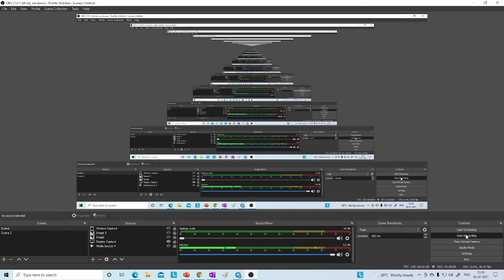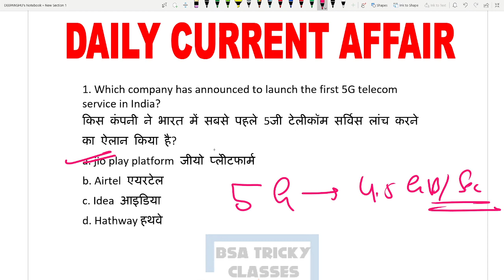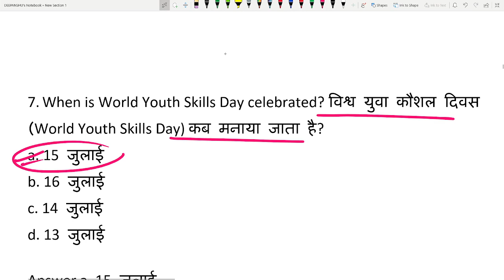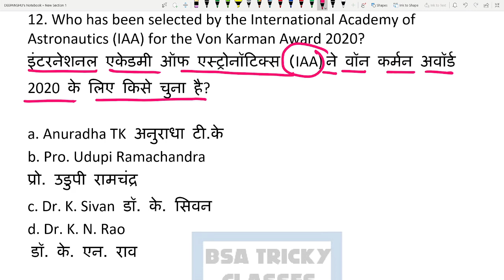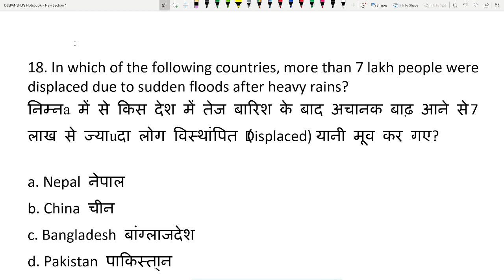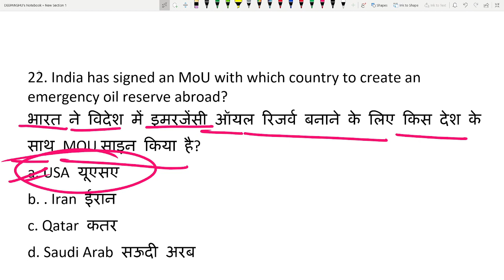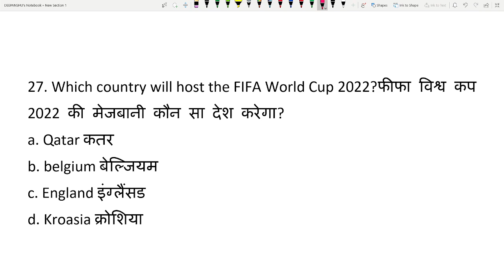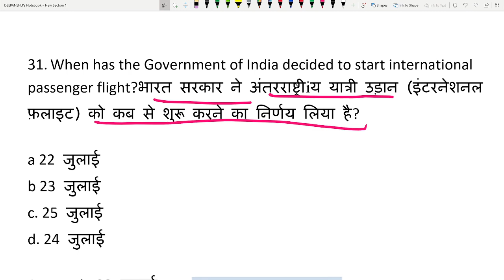CURRENT AFFAIRS-29 FOR ALL EXAM | 09 JULY 2021 | SAMANYA GYAN KI KHAN BNAYEGI APKO PEHALBAAN | BSA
CURRENT AFFAIRS FOR ALL EXAM | 09 JULY 2021 | BSA CLASS | SAMANYA GYAN KI KHAN BNAYEGI APKO PEHALBAAN

CURRENT AFFAIRS GK PART-29 |CURRENT AFFAIRS STATIC GK 2021|STATIC GK AND CURRENT AFFAIRS 2021

daily current affairs by deepanshu sir
daily current affairs bsa tricky classes
daily current affairs in
today current affairs questions in english
today current affairs questions in hindi
today current affairs question answer
today current affairs question answer in hindi

current affairs live test
current affairs previous year question 2020
current affairs previous year
upsc current affairs previous year question paper